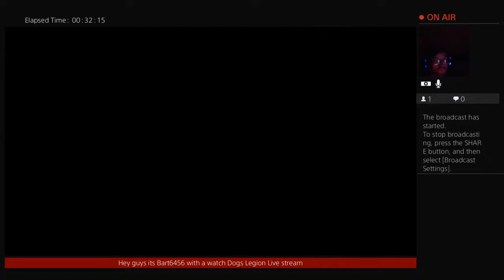Watch Dogs Legion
Hampson gaming